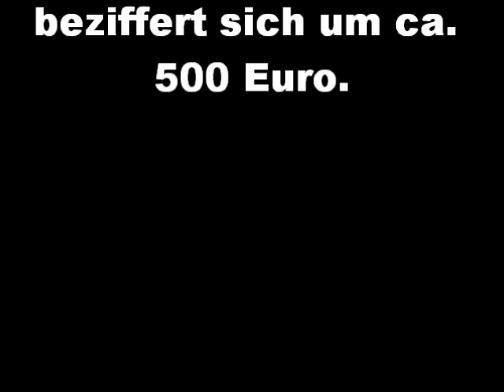News Break-Grillunfall im Silluspark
Hier seht ihr wie russisches Feuer gelöscht wird...